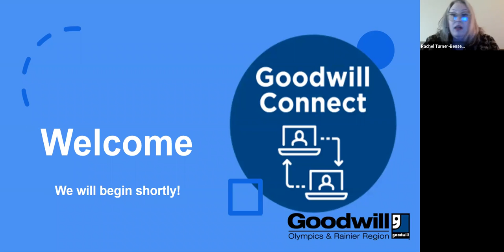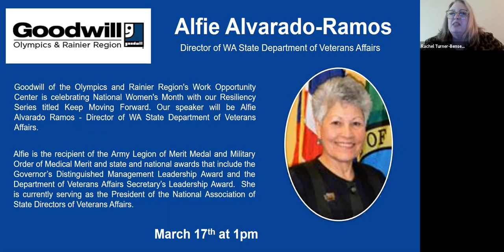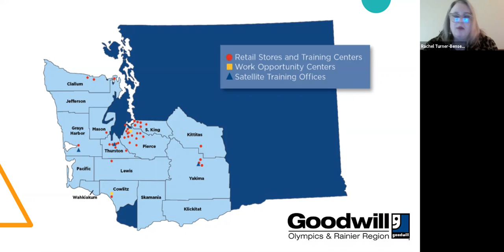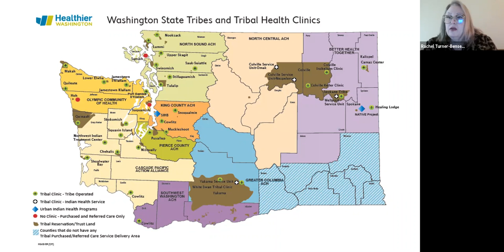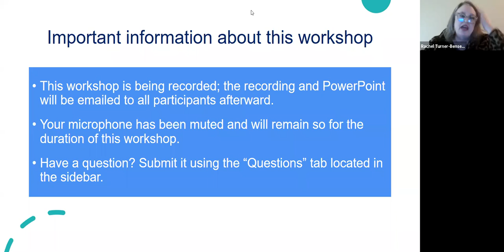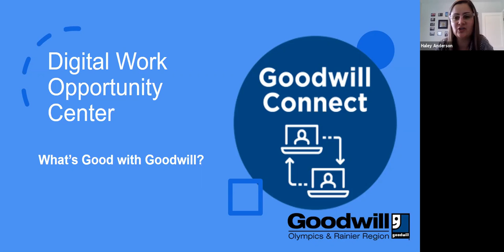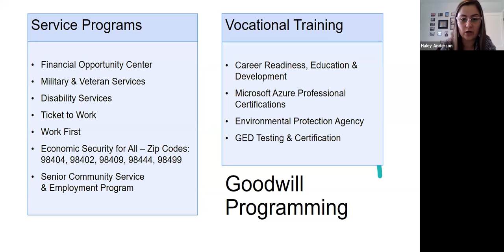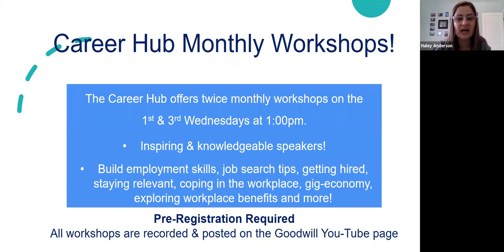Resiliency: Keep Moving Forward - Alfie Alvarado Ramos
We celebrated National Women's History Month with a Workshop series on Resiliency: Keep Moving Forward. Our second speaker is Alfie Alvarado Ramos - Director of WA State Department of Veterans Affairs.